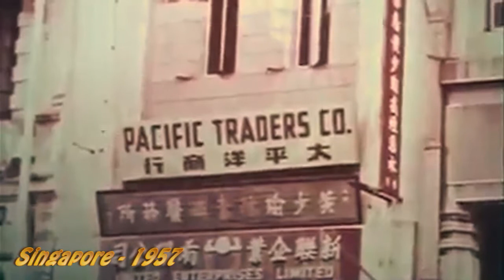SINGAPURA TH.1957 & SAAT INI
Dari arsip sejarah. Singapura kini menjadi negara maju